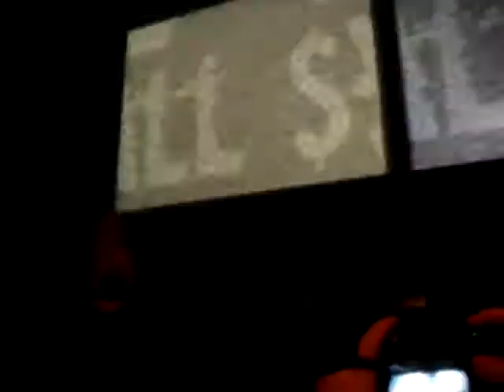Ambassador 21 "Rock N Roll" Kinetik Festival 3, Montreal, Canada, 051510